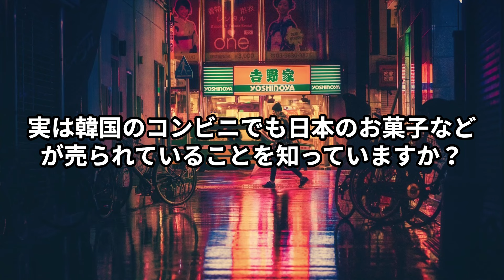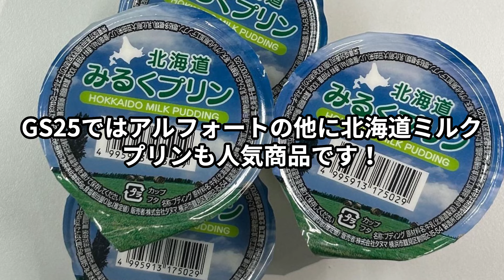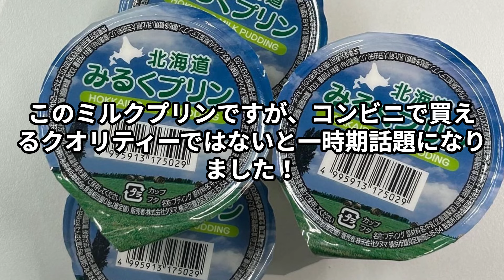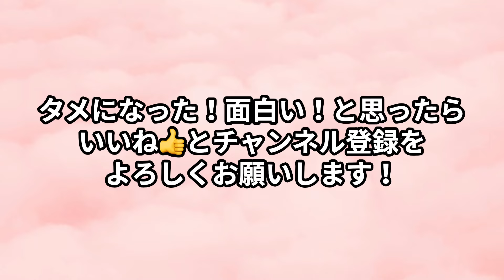【トレンド】韓国のコンビニ🏪で人気⁉️日本の商品とは❓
今回は、韓国で大人気‼️韓国のコンビニで購入できる日本の商品をご紹介します♪

今、韓国では日本ブームが続いています！それはコンビニの商品にも影響していて、年々日本の商品を目にすることが増えてきました👀💗

これまで、トレンドリアでは、『韓国人が日本に来たら何を買うの？』というコンテンツをご紹介しましたが、その中にも上がらなかった人気商品がたくさんありました！

韓国に長期滞在している人も、日本のお菓子が恋しくなっても大丈夫‼️
そして、日本では手に入らない⁉️韓国語のパッケージが「むしろ可愛い♡」お土産にもちょうどいいかも😌
そしてそして！韓国に持っていく手土産で何を買っていこうか悩んでいる人も、この動画を見れば、韓国では手に入らない！日本でしか購入できないお菓子が丸わかり👀⭕️

ぜひ、今回の動画を参考にしてみてください！

トレンドリアでは、常に韓国の最新トレンド情報を韓国人🇰🇷スタッフと日本人🇯🇵スタッフでお届けしていきます！